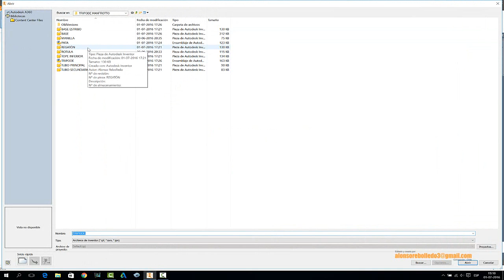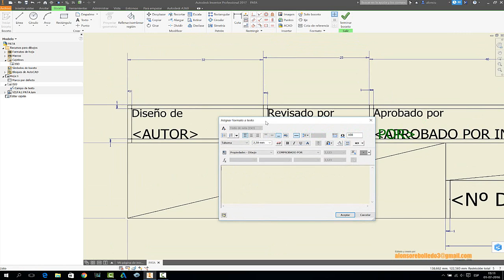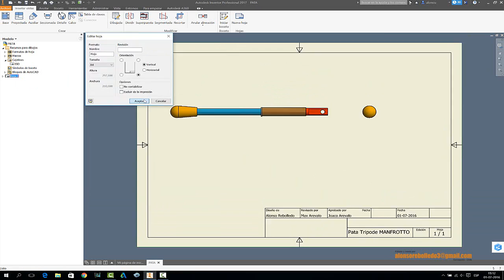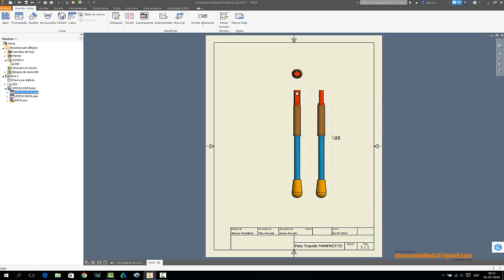DIBUJO TÉCNICO CONFIGURACIÓN HOJA Y VIÑETA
Configuración de plano técnico